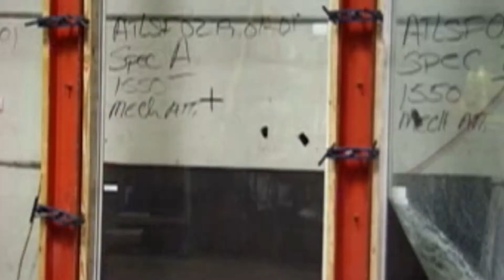SafetyShield Safety & Security Threat Compilation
SafetyShield safety & security window film protects against threats such as bomb blasts, industrial accidents, civil unrest and break-ins.